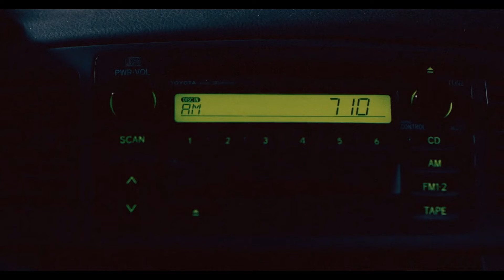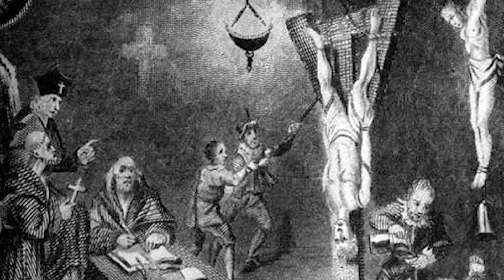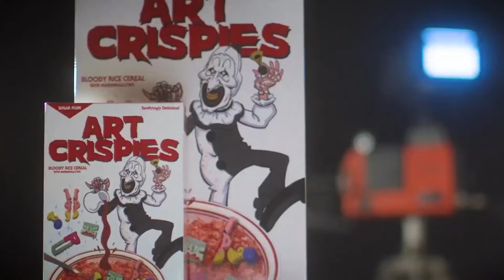La Creación de la SAGA MÁS GORE Jamás Vista | SAGA TERRIFIER - CURIOSIDADES #59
- Sinopsis: El payaso psicópata Art aterroriza a dos chicas durante la noche de Halloween, matando a todos aquellos que se interponen en su camino.

Reparto: David Howard Thornton, Lauren LaVera, Elliott Fullam, Sarah Voigt, Kailey Hyman